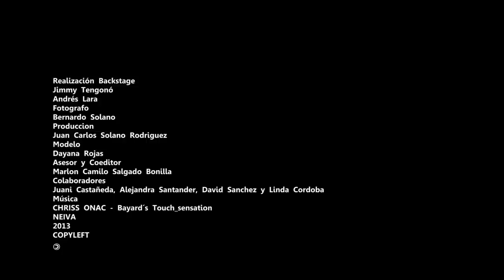SPLASH BACKSTAGE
Video Backstage de la Sesión Fotográfica: Splash By Bernardo Solano
Este video no tiene fin comercial.
copyleft

Puedes copiar, distribuir, promocionar y poner este video siempre que tú:

    Menciones el nombre del artista
    Distribuya todas las obras derivadas bajo la misma licencia CC.

Realización Backstage
Jimmy Tengonó
Andrés Lara
Fotografo
Bernardo Solano
Produccion
Juan Carlos Solano Rodriguez
Modelo
Dayana Rojas
Asesor y Coeditor
Marlon Camilo Salgado Bonilla
Colaboradores
Juani Castañeda, Alejandra Santander, David Sanchez y Linda Cordoba
Música
Chriss Onac - Bayard´s Touch_sensation
NEIVA
2013
CopyLeft